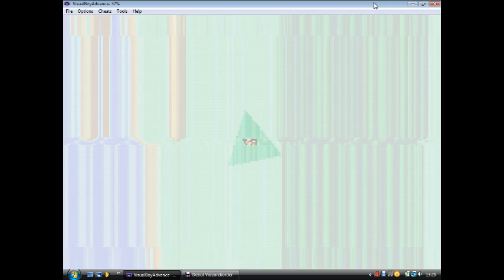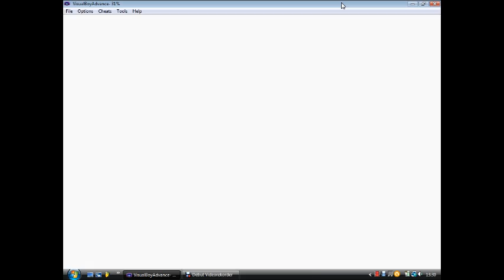Let's Play Final Fantasy#3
Vier Krieger mit vier Kristallen gehen auf eine Reise